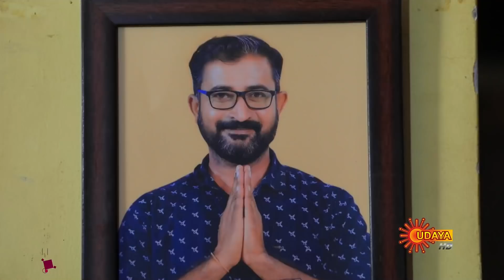Nethravathi - Best Scenes | Full EP free on SUN NXT | 14 Dec 2021 | Kannada Serial | Udaya TV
Watch the Best Scene of the Popular Kannada Serial Nethravathi that airs on Udaya TV.

Watch all Udaya TV Serials FREE on SUN NXT App. Offer valid only in India till 31st Jan 2022.